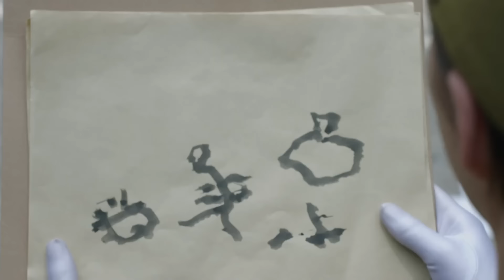好看的谍战剧【接头暗号 】22 | 归国间谍潜入梅机关内部，窃听三方密报，故布疑阵，重创日本特高课！（黄维德 阚清子）